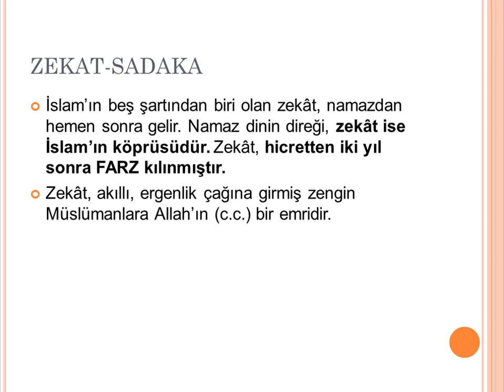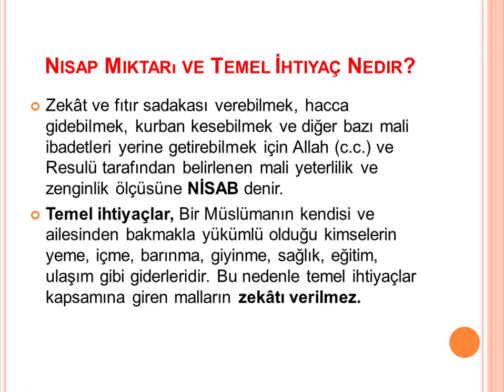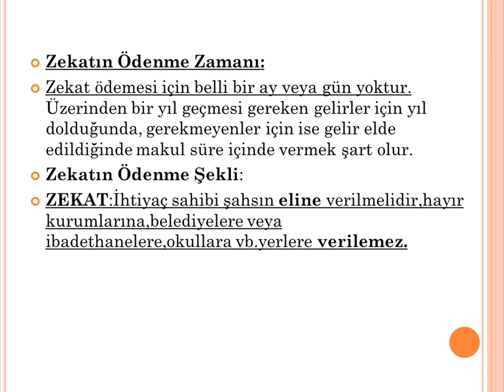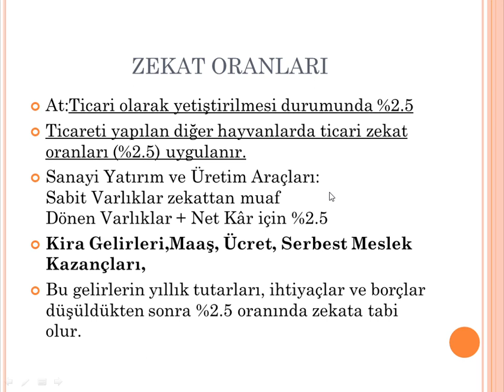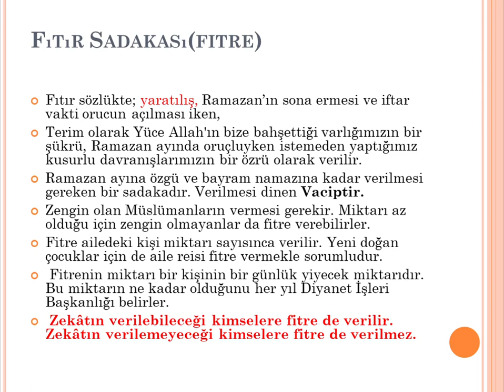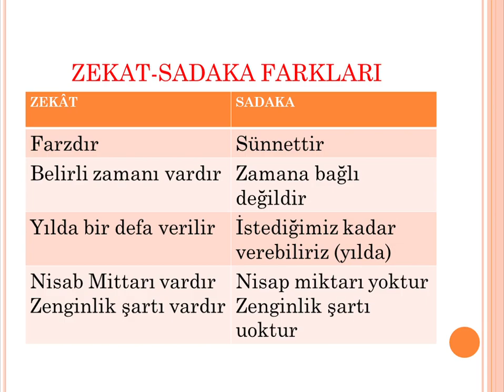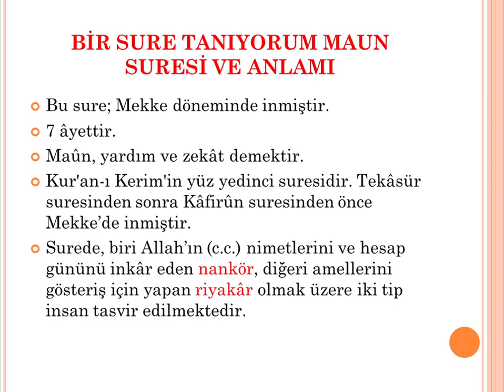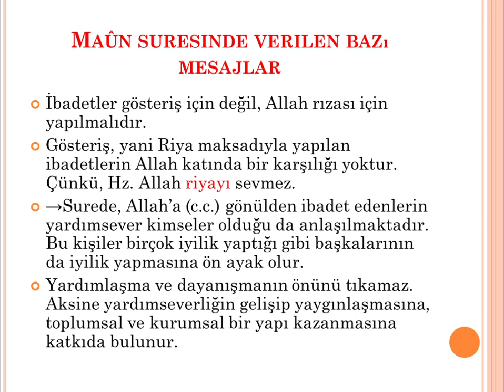8. Sınıf - Din Kültürü - Zekat & Sadaka